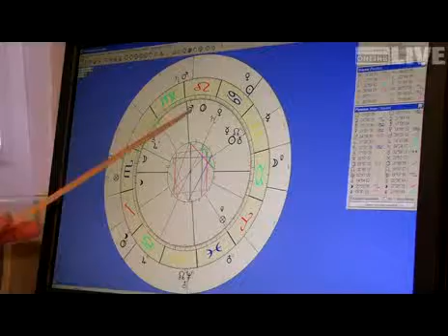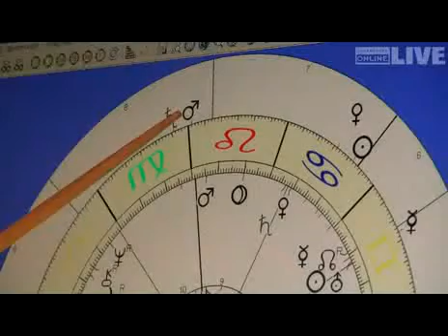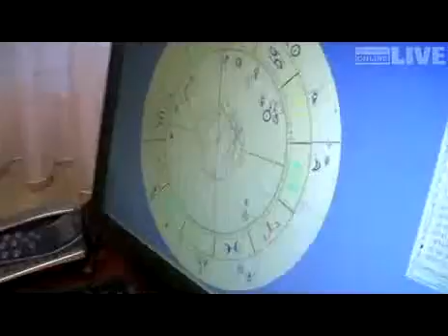Wie werden die EURO-Horoskope erstellt?